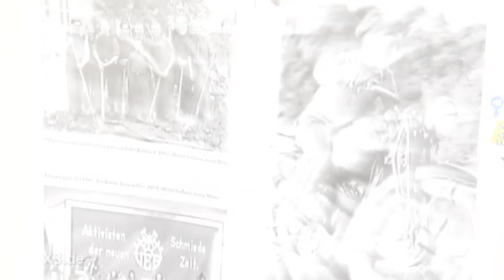x3-Classix: Peter Sodann for Präsident! | extra 3 | NDR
Wer wird Bundespräsident?
DIE LINKE will einen eigenen Kandidaten gegen Steinmeier ins Rennen schicken. Warum nicht noch einmal Peter Sodann? Der war doch lustig!
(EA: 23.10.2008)